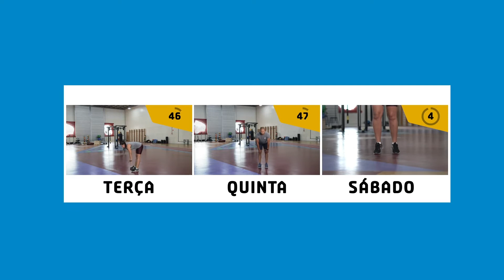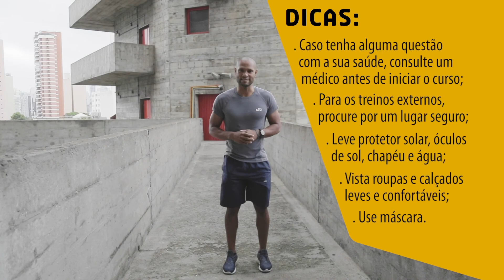Primeiras passadas: corrida para iniciantes - apresentação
Este curso de corrida, 100% online e gratuito, é indicado para quem quer iniciar ou retomar a prática da corrida. O objetivo é que o(a) você se sinta preparado(a) para correr 5 km ou 30 minutos ininterruptos ao final de 18 aulas.

São exercícios educativos e de fortalecimento muscular, que podem ser realizados em casa, e exercícios aeróbios, indicados para parques e ruas, ou ainda para esteiras. Com a apresentação dos educadores em atividade físico-esportivas do Sesc São Paulo Raquel Rocha e João Gabriel Sousa.